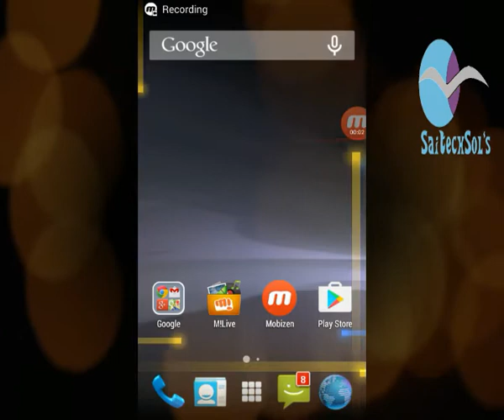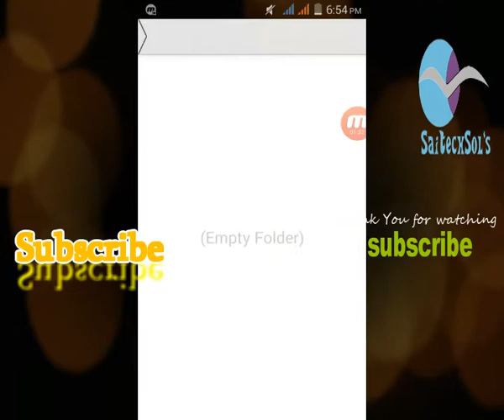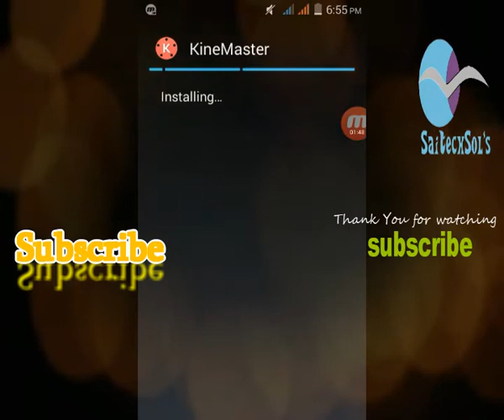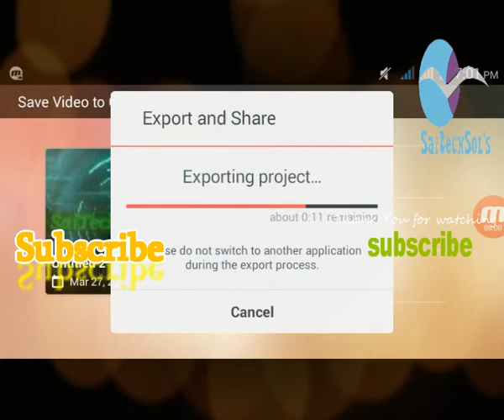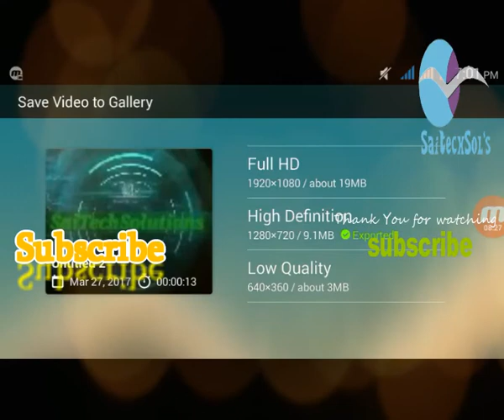how to remove watermark in kinemaster in telugu - how to add video layer in kinemaster 2017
how to remove watermark in kinemaster in telugu - how to add video layer on kinemaster full version in telugu kinemaster fullversion without watermark in telugu - kinemaster no watermark apk

* SCHEDULE
* Find new ( day by day )